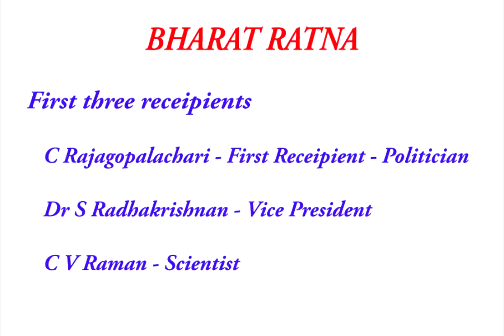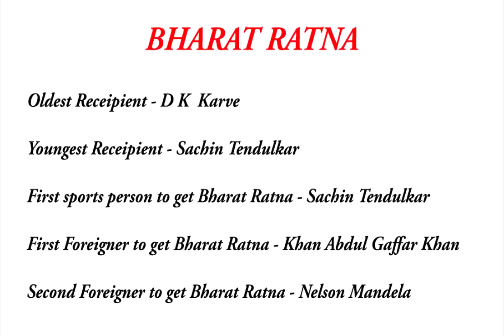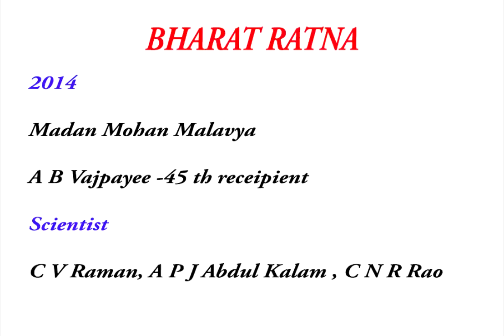COMPANY BOARD/SECRETARIAT PSC BHARAT RATNA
BHARAT RATNA